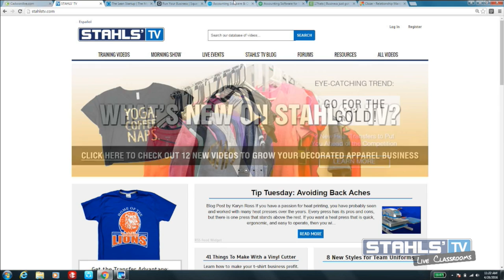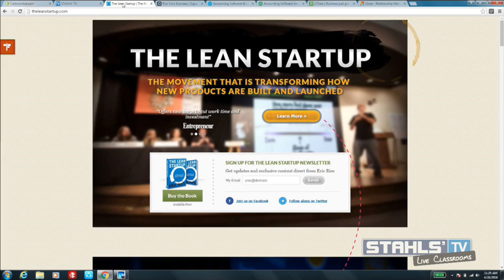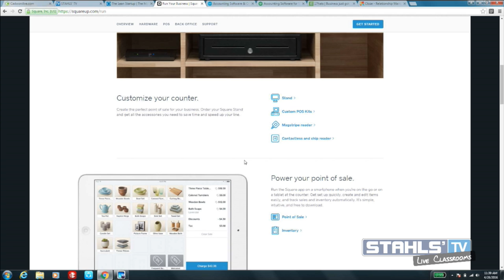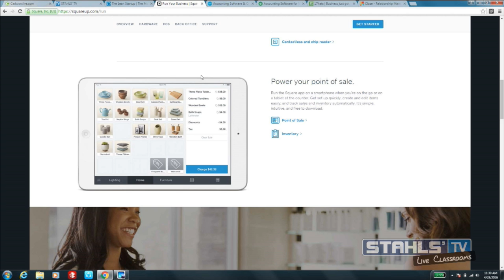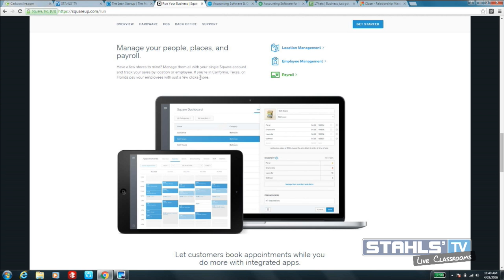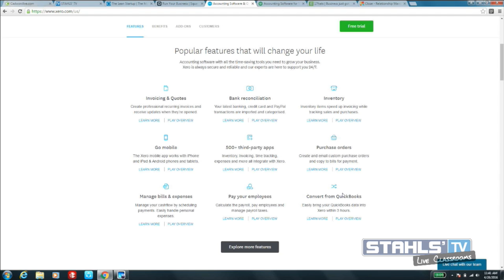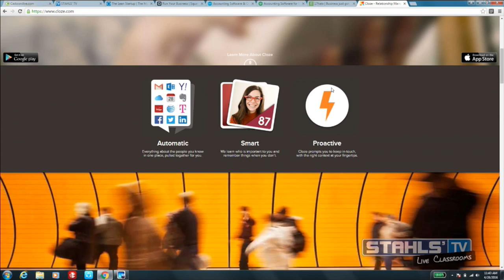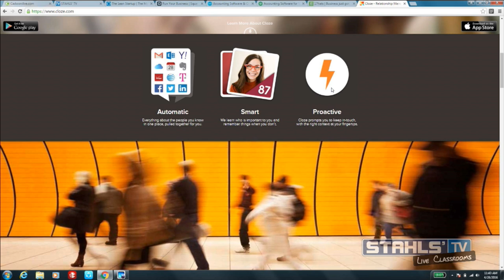Setting Up Shop: Tips for Planning and Organizing Your T-shirt Business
When it comes to setting up your t-shirt business, the hardest part is knowing where to start and how to organize your business for success. In this live classroom, Stahls' TV educator shares tips and advice on how to get started, tips for sales structures, and ideas for efficient production.